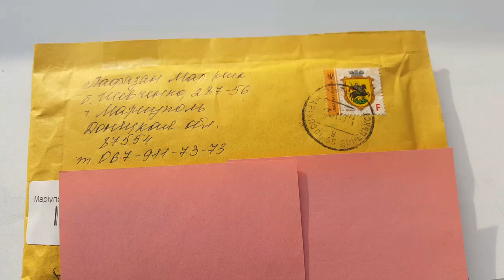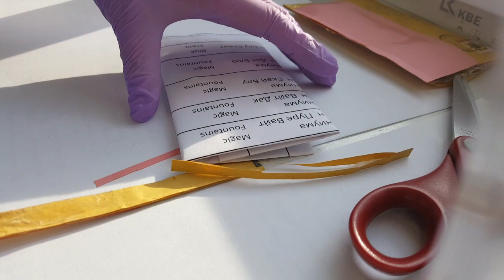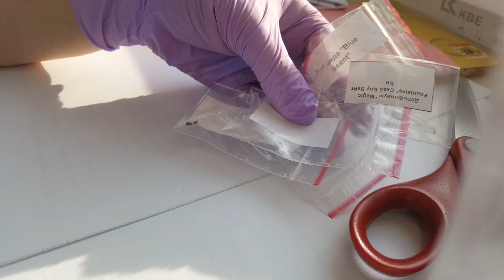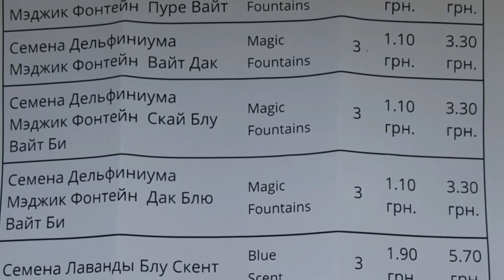Насіння поштою від FLORAPRAKTIK